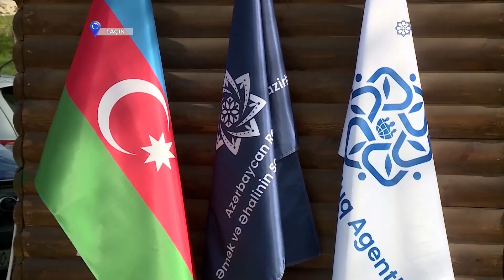“Laçında peşə öyrən!” adlı yarmarkada 40-dan çox peşə istiqaməti təqdim olunub